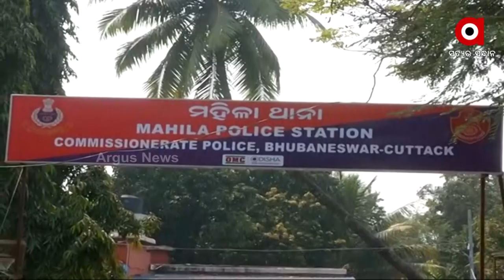Fake Doctor's Real life Doctor Wife From Assam Lodged a Complaint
A lady doctor from Assam Guwahati has lodged a complaint with the women's police station. He married a woman in Guwhati in 2021. Ramesh Swayamsevak took Rs 21,44,000 from Lady Doctor for buying a flat after marriage.